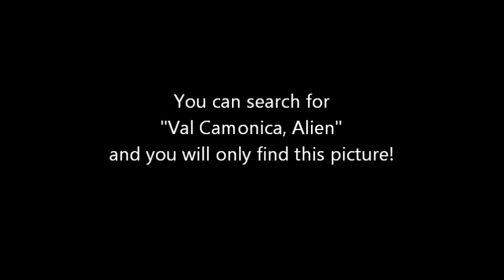10,000 BC Old Alien Painting Discoverd In a Cave in Val Camonica, Italy 17. Dec 2011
Down below is cave painting is c.10,000 BC and is from Val Camonica, Italy.It appears to depict two beings in protective suits holding strange implements

This cave painting is c.10,000 BC and is from Val Camonica, Italy. It appears to depict two beings in protective suits holding strange implements. Notice the halo looking objects over their heads, which is identical to the ones in the photos above from Toro Muerto, Peru.